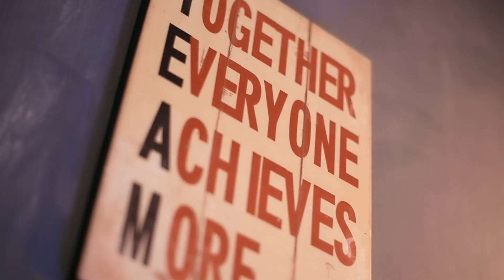ANJI feat ARMAND MAULANA - SAMPAI AKHIR ZAMAN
Ini adalah video potongan khusus segmen Nyanyi Bareng yang ada dalam program NYABAR dari kanal youtube dunia MANJI.

Title                :   Sampai Akhir Zaman
Vocal              :   Anji feat Armand Maulana
Songwritter   :   Hindia dan Rayhan Noor

MUSIC
1. Guitar                            :   @irvanborneo
2. Keyboard                      :   @andymachdar
3. Bass                              :   @ikraradina
4. Drum                             :   @romapit
5. Technical Support 1   :   @balqifatih
6. Technical Support 2   :   @vhijaysyahrean

DUNIAMANJI PRODUCTION
Producer                   :   @duniamanji
Line Producer          :   @pepenk_duniamanji
Creative Director     :   @krisnkros
Camera Person 1    :   @nonow1999
Camera Person 2    :   @agilaljufri
Camera Person 3    :   @sulthan_al_rosyid
Video Editor             :   @agilaljufri
Mixing Mastering    :   @jagadmanas